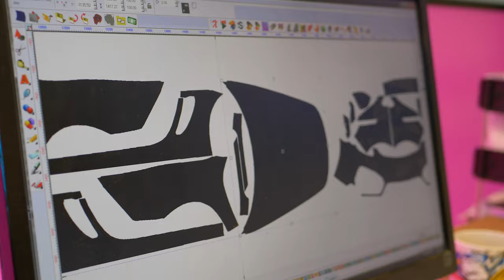Porsche Cayman S Paint Protection Film Installation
Keeping the original paint work protected from stone chips.

We are leading Paint Protection & Paint Correction Specialist located in Chichester West Sussex next to Goodwood Motor circuit.

✅ Industry leading, purpose built detailing studio! Located in West Sussex
✅ Vast range of detailing and protection packages available aswell as bespoke options!
✅ @waxisdead accredited installers
✅ PPF authorised installers
✅ State of the art equipment and facilities!
✅ Fully insured, experienced team!
✅ Exemplary customer service and after-sales support!
✅ 5 star ratings!
✅ Courtesy Vehicle Available
🏅 20+ years experience in automotive detailing & Protection!